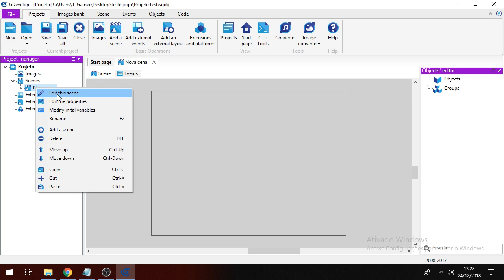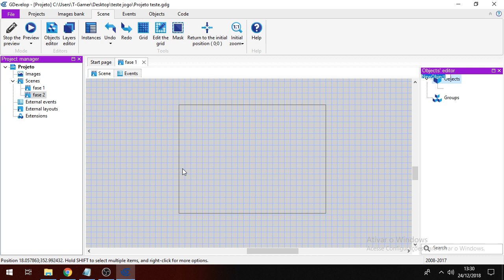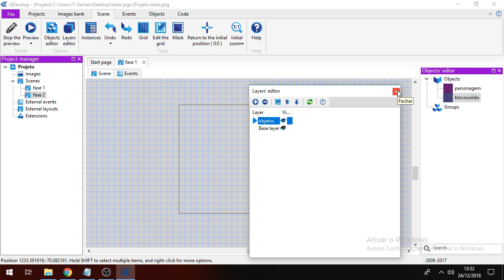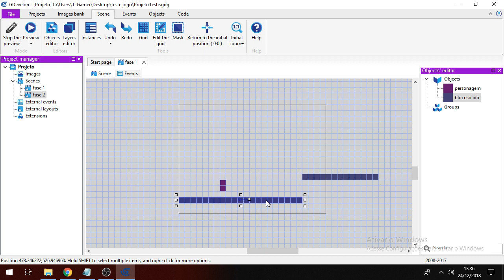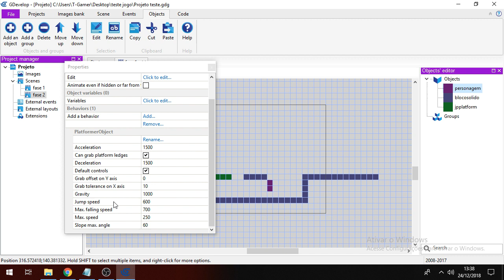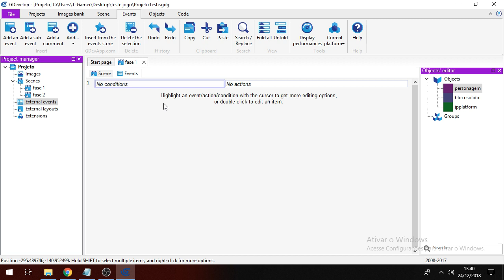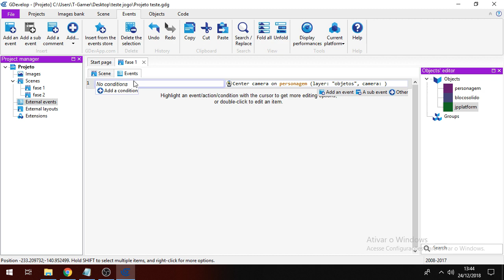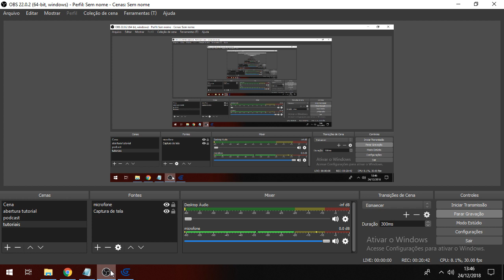GDEVELOP - Movimento de plataforma [tutorial]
Neste vídeo, mostro uma breve introdução e como criar movimento de plataforma com a GDevelop engine, uma ferramenta gratuita para criação de jogos.